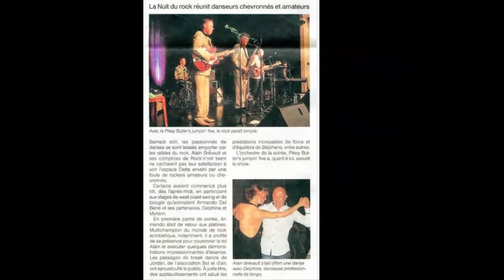West Coast Swing Showcase Pleurtuit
16ème Nuit du Rock'n Roll à Pleurtuit
16 Novembre 2016
Démonstration de West Coast Swing, Showcase
Delphine ZINCK et Armando DEL BENE